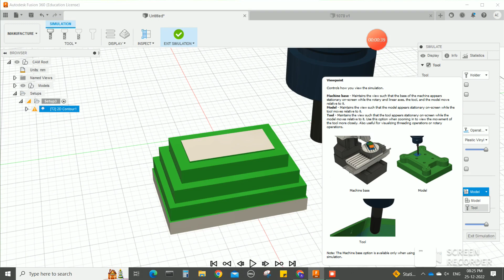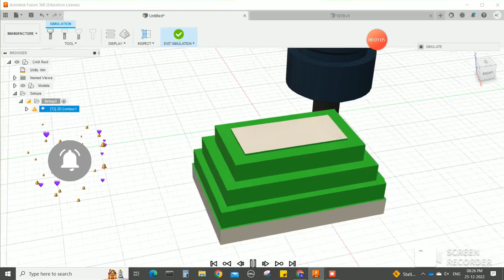Manufacturing in Fusion 360 | CAD/CAM | Milling Operation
Manufacturing in Fusion 360 with Milling Operation . With Tool Fixed and Part Fixed.

Collabrate with me ( Add your videos in my Channel ) for CAD Channels on Onshape.

Please donate in the means of help for the information you received.
PayTm : ajaypatym@paytm